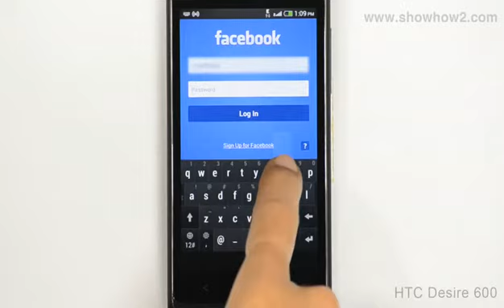HTC Desire 600 - How To Setup Facebook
How To Turn On The Tethering And Portable Wifi Hotspot. ShowHow2 is world's easiest self support platform. It makes complex technologies easy to understand and products simple to use. Now Everything is Easy. Connect with ShowHow2 Explore